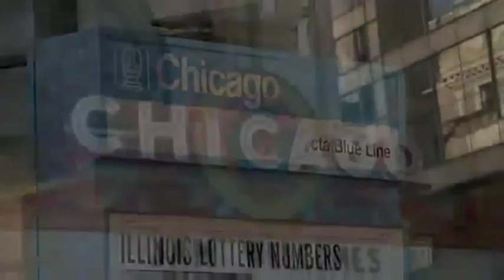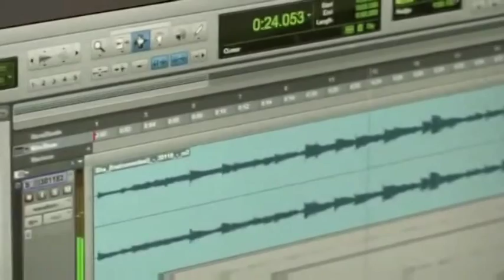Ron Jesse Making The CD I'm Alive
Making The CD I'm Alive was made in the Chicago Studio Joy Ride. In sept. 2011. You see all the people that are working on this cd. Hope you like this video. With greets of the crue of the Joy Ride Studio's. Chicago Illinouis USA.